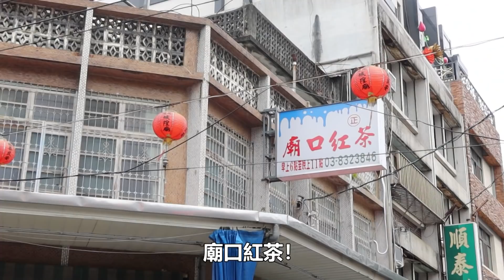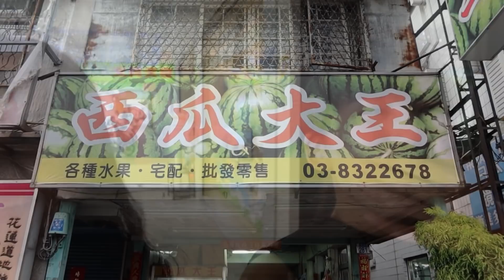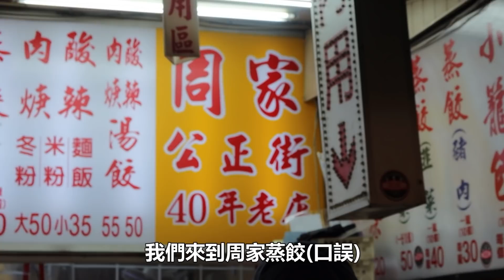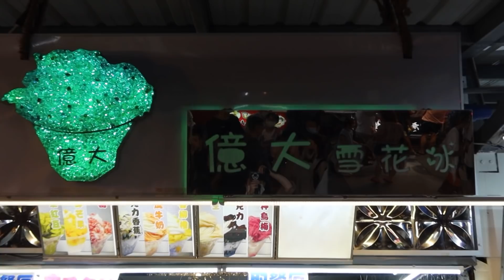【有點大胃王】花蓮美食TOP10！5★現身！有史以來最長10小時的拍攝....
📍花蓮美食資訊
3. 大同蘭陽米粉羹/$40
5. 來成排骨麵/肉片麵$55 黃金蛋$15
7. 炸彈蔥油餅/$35(+加蛋$5)
8. 周家小籠包/$50(6個)